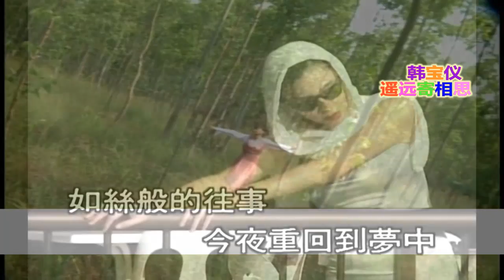韓寶儀 遙遠寄相思 【KARAOKE】Han Bao Yi『YAO YUAN JI XIANG SI』80年代美聲歌後百萬暢銷國語經典懷舊金曲新馬歌後華語流行老歌 輕輕的春風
遙遠寄相思
作詞:利民
作曲:姚敏
演唱:韓寶儀
輕輕的春風，拂不去心底創痛。枯萎了的愛情，再不會清蔥。
遠去的愛情，好像月光， 他好似依偎在你身旁，卻是這般渺茫!
微微的細雨，洗不去心底創痛。 雕零了的愛情，再不會青蔥。
遠去的愛情，好似浮雲， 他好似流連在你心上，卻是這般無望!
如煙般的往事，今夜重回到夢中， 遙遠的愛，就像夢般虛空...
這是一首令人蕩氣回腸的經典國語時代曲，作於50年代，由從上海到香港發展的‘上海亞後’張伊雯小姐演唱的，名字就叫。歌曲富有江南地區的民族特色，曲調優雅流暢，歌詞流露著傷感和詩意，是首不可多得的絕世好歌，後來翻唱的人無數。可是這首的詞曲作者呢？沒人追究，沒人理，反正好聽就聽。
作詞：利民 作曲：中民
這就是原本唱片的資料。後來臺灣方面的唱片搞得亂糟糟，最離譜的就是說作詞是：四大山人，作曲是：延明/吳進明，根本就沒有這些人存在過，都是些虛有的名字來填補唱片公司的無知! 可這位‘利民’和‘中民’是何方人也？
一看就可以看出這些是筆名。我們不妨看看出現這些名字的地方。‘中民’寫過李香蘭的和，‘利民’寫過吳鶯音的和葛蘭的。可以看出，利民和中民這兩個極為相似的曲作者名字都出現在上海時期和香港時期，在這首裏兩個名字都‘集合’了在一起，可以判定作者就是一個人。而且並是從上海到香港發展的作曲家。
49年後從上海到香港移民的作曲家，有姚敏先生，李厚襄先生和梁樂音先生。黎錦光先生和嚴折西先生都有寄曲子到香港發表，但署名的都是‘巾光’，‘嚴寬’，‘莊宏’。梁樂音先生的曲風和利民和中民的曲風很不同，他的作品南嶺風格要強，因此可以eliminate掉他的可能性。
李厚襄有一個弟弟叫李中民，aha! 李中民-中民，是李大師的弟弟？可根據一些資料這位李中民不怎麼會作曲，也沒有提到過他寫過什麼歌。和李香蘭和吳鶯音合作過最多的中國作曲家就是姚敏先生，但他的資料裏從來沒有提過利民和中民或有類似的跡象，也沒有說他是的作者。如果說‘中民’代表李中民的話，那麼一個可能就是李厚襄用他弟弟的名字來寫這些歌曲。當年吳鶯音唱的歌曲最多就是姚敏先生的作品，其次就是李厚襄先生的作品。
之前j兄說過分析後覺得風格有點像李厚襄先生的詞曲風格，我也有些認同。李先生寫有中國風的曲子時候旋律很灑脫很清新像，，，，。而且他本人是寧波人，自然作品就帶著江浙地區的味道。不知j兄是否這樣想